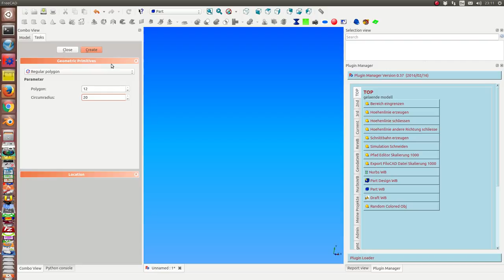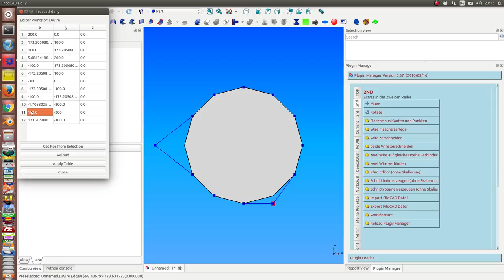gelaende model 15